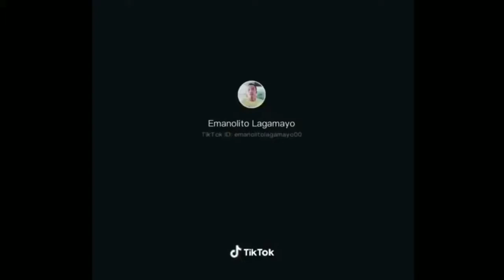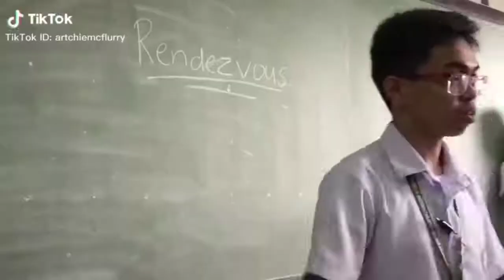PINOY MEME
Pinoy Memes Compilation #2 | Proudly Pinoy

Magiingat po tayong Lahat!
Salamat po ❤️